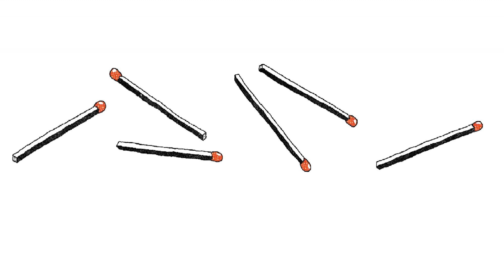TEKSTAI | „Squid Game“ – (ne)vaikiškas žaidimas pagal neoliberalias taisykles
AUGUSTO PINKEVIČIAUS recenzija serialui „Squid Game“ („Kalmaro žaidimas“)

  Straipsnis publikuotas GPB.LT 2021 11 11

 Muzika: Blue Dot Sessions - Greylock